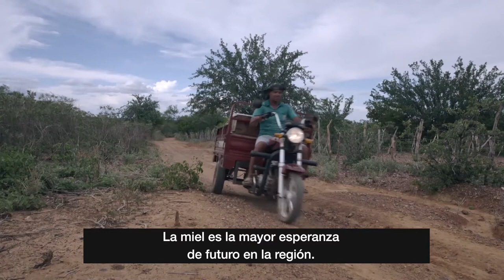Apicultura en Brasil: una forma de restaurar el ecosistema.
En la comunidad de Barro Vermelho, en Brasil, utilizan la miel para regenerar la naturaleza, aumentar las poblaciones de abejas y conseguir que las personas tengan una vida mejor.